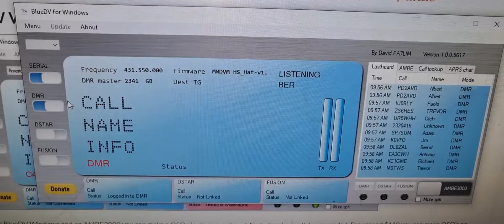MMDVM Hat - DIY Board No Raspberry Pi